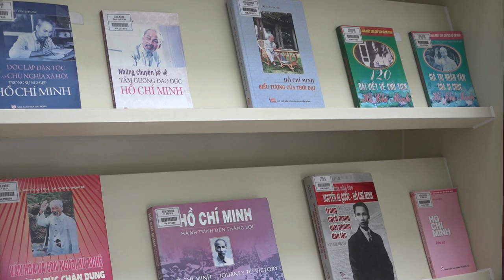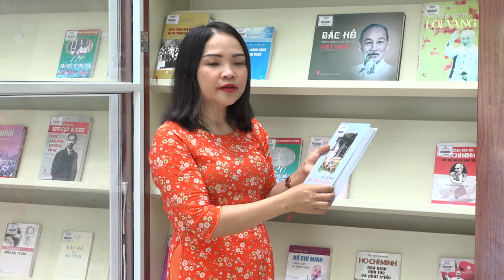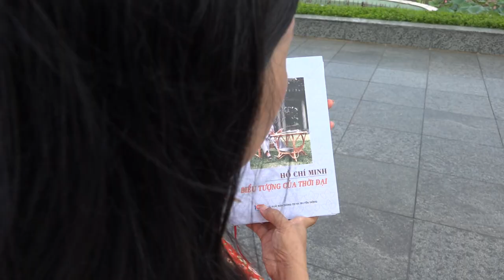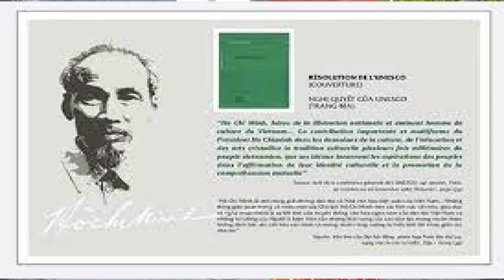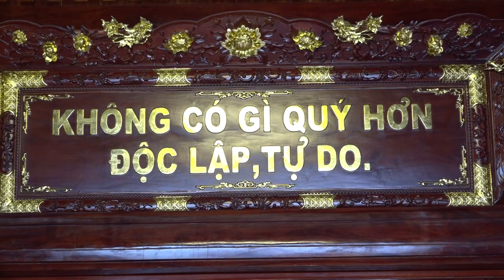A512, Nguyễn Thị Thu Hiền, Hồ Chí Minh – Biểu Tượng Của Thời Đại